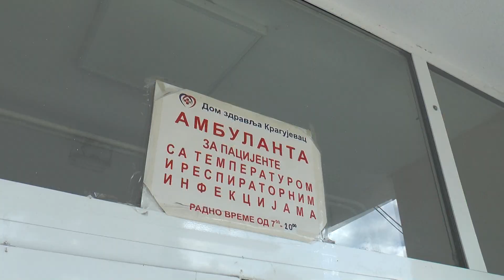Epidemiološka situacija u Kragujevcu povoljna